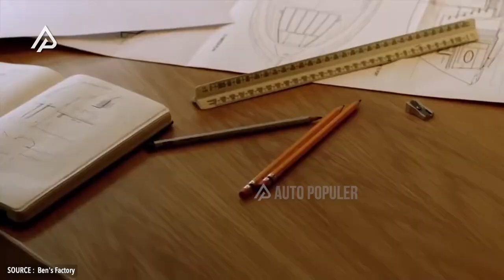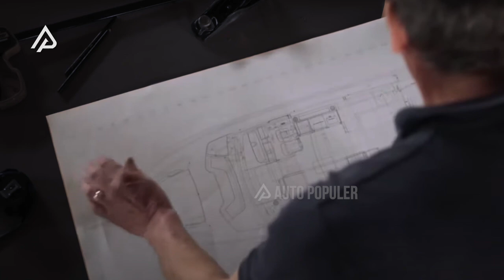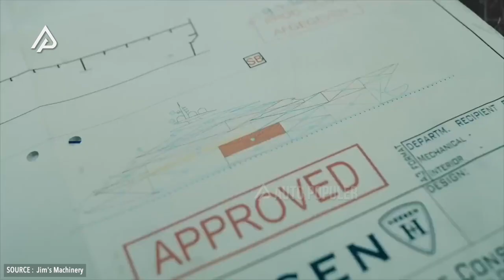SEHARGA HOTEL BINTANG 5! Begini Proses Pembuatan Yacht yg harganya Selangit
Dahulu, kapal sejatinya merupakan tunggangan untuk mengarungi luasnya hamparan lautan. Tanpa kita sadari, tunggangan ini terus mengalami evolusi hingga melahirkan kasta berbeda dengan aura glamor bak hotel bintang 5 yang disebut sebagai Yacht.

Semua itu tercipta dari tangan-tangan desainer ternama untuk menghasilkan garis desain Yacht yang mewah untuk para sultan-sultan. Tangan itu akan menghabiskan waktu sepanjang malam untuk mengukir garis-garis yang akan melahirkan sebuah Yacht mewah tanpa sedikitpun rasa kecewa pada para calon tuannya.